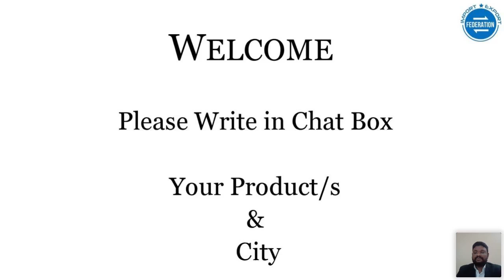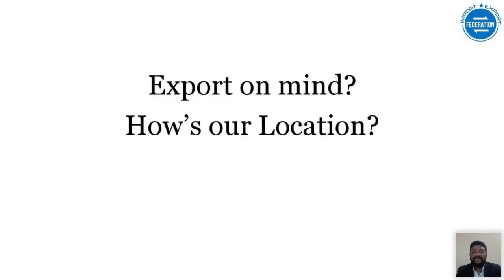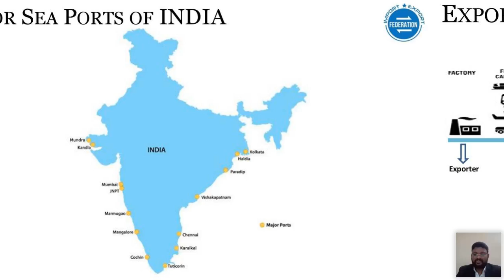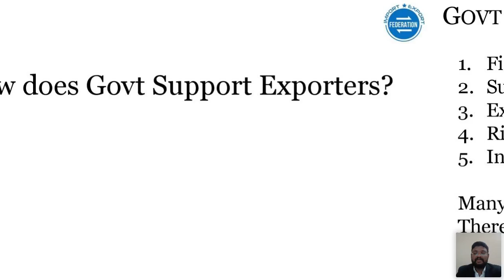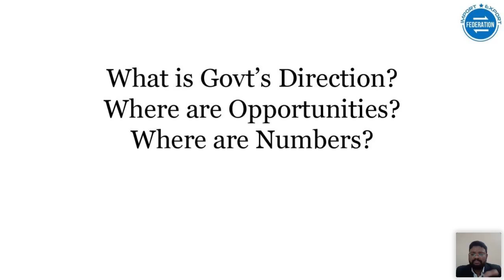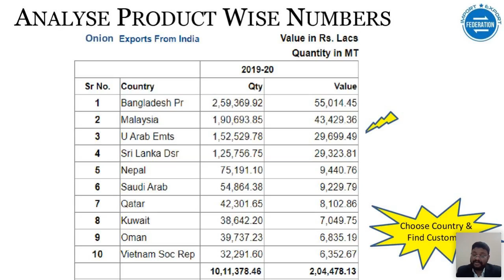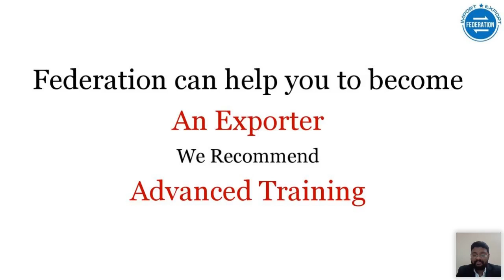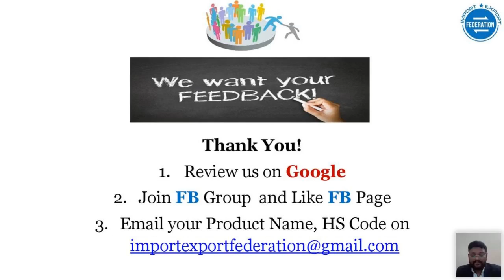Live - How Import Export Business works in India?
▪India's Agri Export is up by 43% in July-Sep 2020 Quarter
▪India's overall Export is up by 6% in Sep 2020
▪India's Export Numbers are Good & Growing
▪Govt published the list of Products and Countries to Export
▪Do you know that you can also Learn and start Export?

Welcome to import Export Federation
To start your Export Business we recommend
Federation’s very successful “10 Days Online ImpEx Training Program”
Which covers all aspects of Export Business like IEC Licenses, Documentations, Banking System, Funding options, Risk Management, Port Operations, Product Selection, Market Analysis, Finding Buyer live, Govt Schemes, Packaging, Export Business Strategy, 100 Days Action Plan

Moreover we are exclusively offering IEC License and MBBS Report (Market And Buyer Business Report) which covers market analysis and buyer list for your specific product.

We are sure that this is what you need to start with.

So, request you to book your seat for training program today.
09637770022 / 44